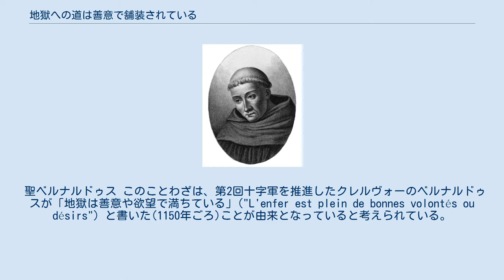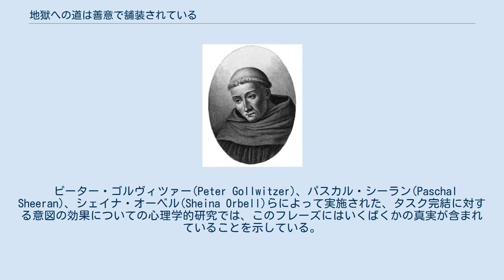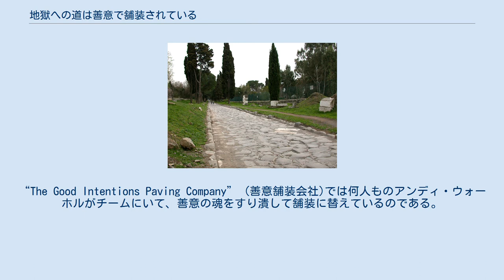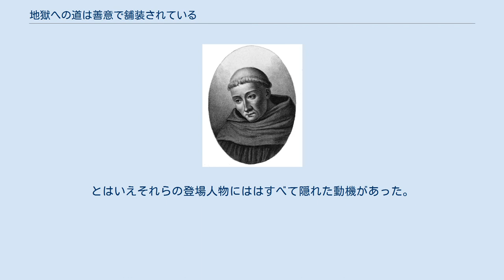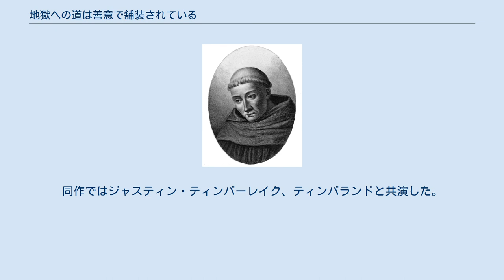地獄への道は善意で舗装されている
この道の先は地獄か、それとも…… 「地獄への道は善意で舗装されている」（じごくへのみちはぜんいでほそうされている）、または「地獄への道は善意で敷き詰められている」（じごくへのみちはぜんいでしきつめられている、英: The road to hell is paved with good intentions）はヨーロッパのことわざ、格言。
別の形として、「地獄は善意で満ちているが、天国は善行で満ちている」（じごくはぜんいでみちているが、てんごくはぜんこうでみちている）（英: Hell is full of good meanings, but heaven is full of good works）もある。
 聖ベルナルドゥス このことわざは、第2回十字軍を推進したクレルヴォーのベルナルドゥスが「地獄は善意や欲望で満ちている」("L'enfer est plein de bonnes volontés ou désirs") と書いた(1150年ごろ)ことが由来となっていると考えられている。
それより前に書かれたものとしては、ウェルギリウスのアエネーイスで「地獄へ下るのはたやすい」("facilis descensus Averno") というのもある。
 このことわざの一般的な解釈は、「悪事または悪意は、善意によって隠されているものだ」、というものである。
あるいは「善意でなされた行為であったとしても、その実行により意図せざる結果が招かれる」、というものである。
簡単な例でいえば、コイに代表される外来種の導入が、導入当初には予期できなかった繁殖と行動から後に迷惑行為となった、環境を守ろうとして行った行為が、かえって環境を破壊していた、などである。
 また、このフレーズのもう一つの意味は「個人が善意の行動を取ろうと意図していたとしても、その行動を取るのに失敗してしまう」、というものである。
この失敗は先延ばしによるものかもしれないし、怠惰やその他の破滅的な悪習かもしれない。
すなわちこのことわざは、善意は最後までやりきらない限り意味がないという警句となっている。
 ピーター・ゴルヴィツァー(Peter Gollwitzer)、パスカル・シーラン(Paschal Sheeran)、シェイナ・オーベル(Sheina Orbell)らによって実施された、タスク完結に対する意図の効果についての心理学的研究では、このフレーズにはいくばくかの真実が含まれていることを示している。
完璧主義者は特に、意図が裏目に出る傾向にある。
人は、自分の行為が他者の行為よりも、より善意によるものだと解釈する傾向にある、と主張する人もいる。
 集団の倫理的な行動を改善しようとする試みは、よく失敗に終わることが多い。
そういった試みとして法律の制定を利用すると、人々は望ましい行動に改善するよりも、法の条文をそのまま遵守しようとする。
交渉において、他者の視点を理解するように促されたグループは、指示を受けなかった人に比べて成績が悪かった。
刑罰への恐れが、行動をより道徳的であるよりも、より道徳的でない方にさせる可能性もある。
企業倫理についての研究によれば、ほとんどの誤ちは、悪意に直接に由来するものではなく、むしろ過ちを犯すと予期していなかった人によってなされるという。
 利他主義についてスティーブン・ガラード・ポストはこう書いている。
善意というものは、えてして見かけ通りのものではなく、人類はふつう表向きの理由ほど立派ではない、利己的な動機で行動する――「もし地獄への道が善意で舗装されているとすれば、その理由の一つは、大抵の人が選ぶのがまさにそのような道だからだ」 この成句を使った作家には、シャーロット・ブロンテ、バイロン、サミュエル・ジョンソン 、サミュエル・テイラー・コールリッジ、ウォルター・スコット 、セーレン・キェルケゴール、カール・マルクスなどがいる。
 映画『地獄のハイウェイ』では、あるシーンでこの成句が文字通りの意味で使われている。
“The Good Intentions Paving Company” (善意舗装会社)では何人ものアンディ・ウォーホルがチームにいて、善意の魂をすり潰して舗装に替えているのである。
ある魂は「夫の社会人としてのキャリアを伸ばすために夫の上司とも寝た」と言っている。
何人かのキャラクターが主役ふたりに「地獄への道」の路上で手助けを申し出ているため、このフレーズの比喩的な意味もまた脚本の...